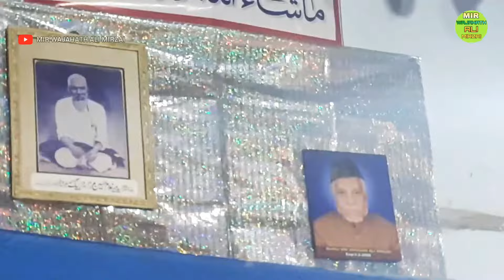PESH-E-HAQ KUCH TERA NAMUNA RAHE |Official Video|Qawwali|Warsi Brothers Hyd Qawwal|KALAAM -E - ULVI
Qawwali Sung During 126th Salana Fateha Of "HAZRATH MIRZA SARDAR BAIG R.H" On "25 January 2020" at Fatima Hussain Manzil, Misrigunj,Hyderabad,Telangana,India.

Kalaam : Pesh-E-Haq Kuch Tera Namuna Rahe
Written By : Hazrath Mir Imdad Ali Ulvi R.H.
Qawwal : Warsi Brothers Hyderabad
Video Edited And Recorded By : Mir Wajahath Ali Mirzai